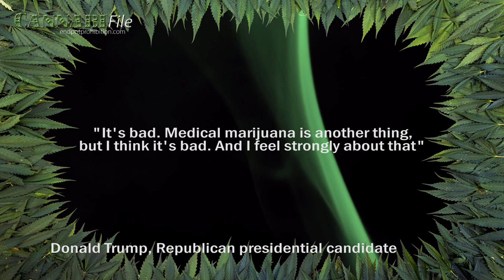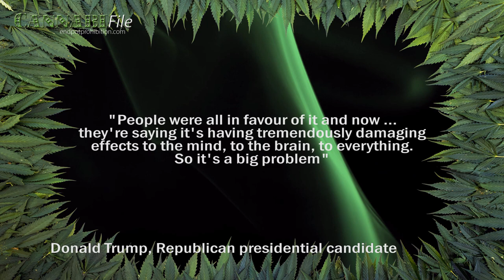Donald Trump on Cannabis Law Reform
Donald Trump, the current front-runner in the bid for the GOP presidential nomination, opposes cannabis legalisation but supports medical weed.  UPDATE